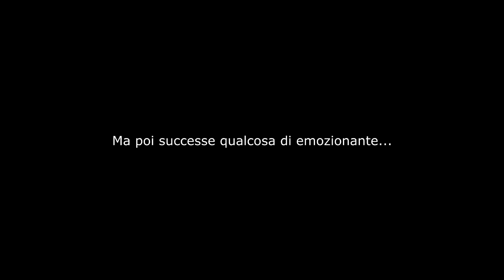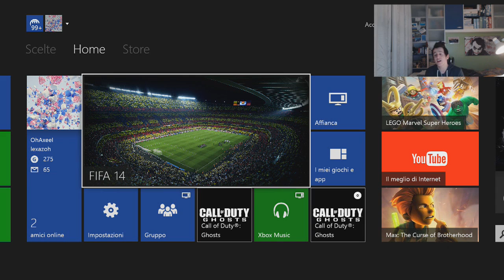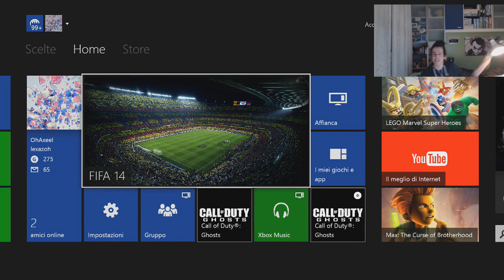FIFA 14 UT TOTY CR7 EPIC PINK PALE !! FIFA 14 CR7 TOTY PINK SLIPS ITA [EPIC]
PINK PALE DI CRISTIANO RONALDO TOTY !! (3000 Likes li raggiungiamo?)

FIFA 14 ULTIMATE TEAM CRISTIANO RONALDO TOTY 98 PINK SLIPS  !!
Fifa 14 TOTY CR7 PINK SLIPS - Fifa 14 Pink Pale CR7 TOTY - Fifa 14 PINK PALE by OhAxeel di CRISTIANO RONALDO TOTY.